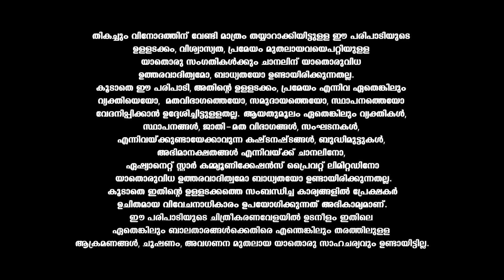VintageComedy കൊടൈക്കനാൽ ട്രിപ്പ് പോവാൻ ചില ടിപ്പ്